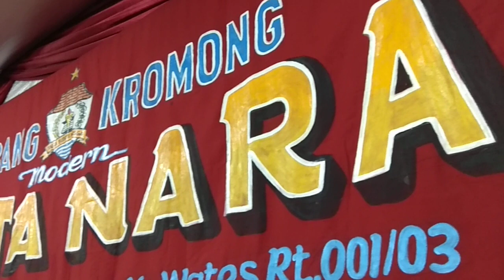Setambul Jengki - Gambang Kromong Shinta Nara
Acara Sejit Kongco Hok Tek Tjeng Sin Mencapai Kesempurnaan & Perayaan Kue Bulan ( Tiong Ciu Pia )